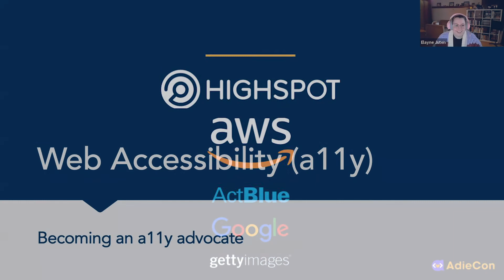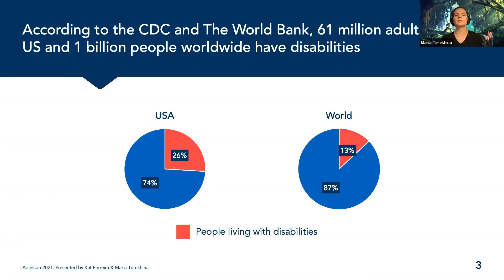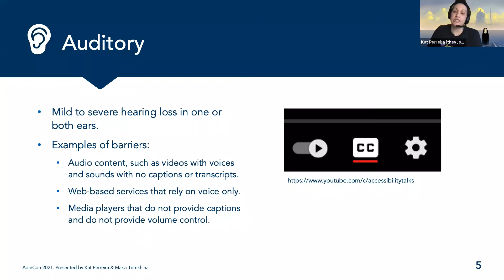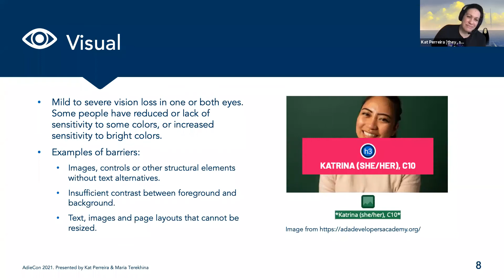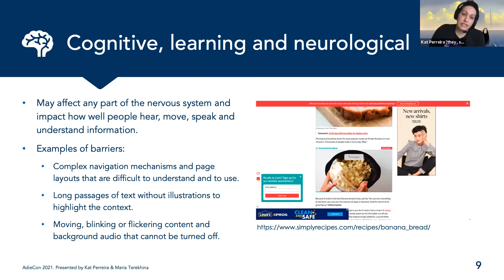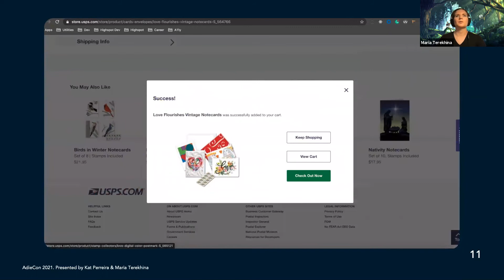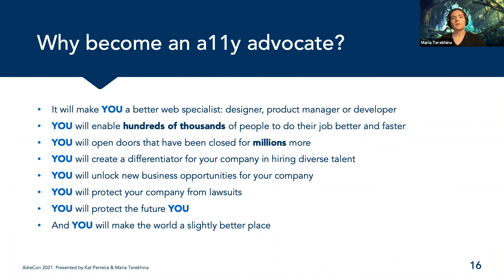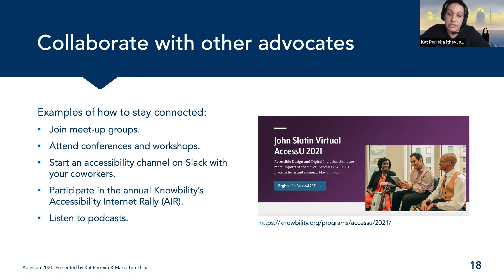AdieCon 2021: Becoming an Accessibility Advocate by Kat Perreira and Maria Terekhina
Full title: Becoming an Accessibility Advocate: Creating Awareness and Incorporating Inclusive Design

AdieCon is a one day conference for alums and allies of Ada Developers Academy. The conference mission is to strengthen the Ada Developers Academy alum network and advance the careers of people in it.

The event is an opportunity to learn from the networks' collective experience gained since entering the tech industry through talks, panels, workshops and networking.

What Is An Adie? An Adie (pronounced "aye-dee") is a student or graduate of Ada Developers Academy.